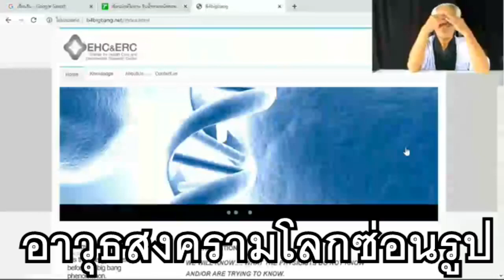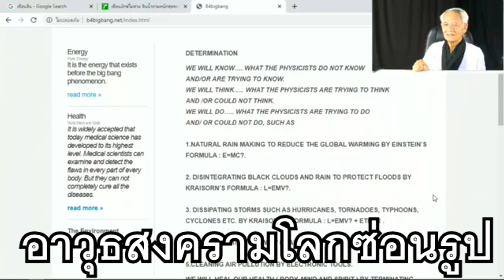อาวุธสงครามโลกซ่อนรูป ภาษาลุงหงอกกิ๊กก๊อก อ.28/กค./2563/24ชม.